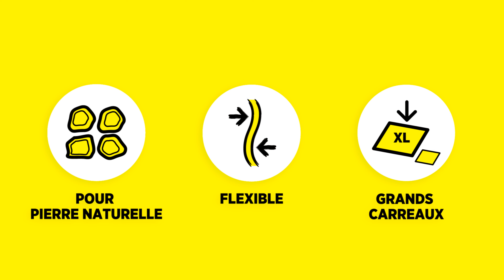Mortier-colle technique, une gamme complète Weber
Découvrez la gamme de mortier-colle améliorée complète de Weber adaptée pour différentes utilisations.